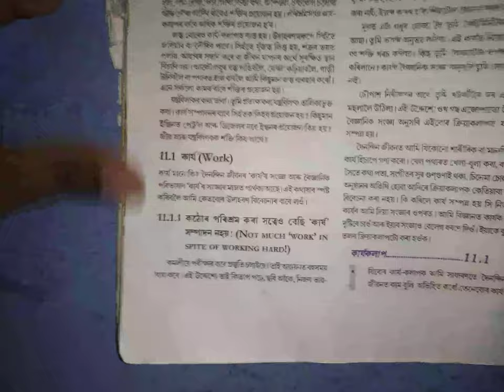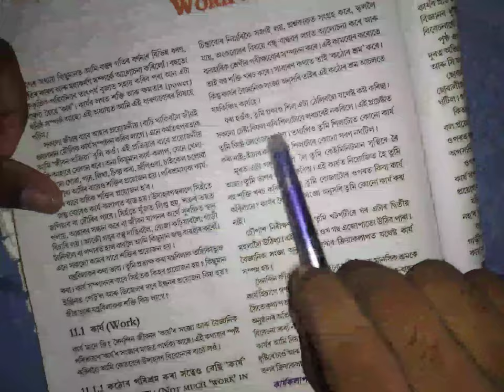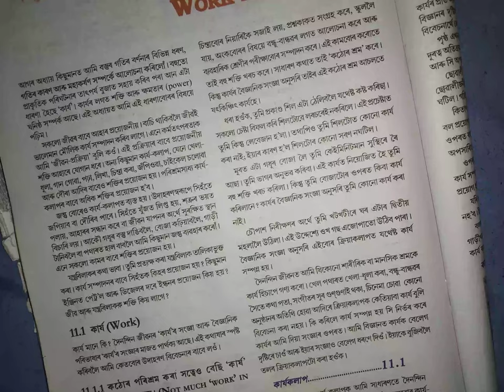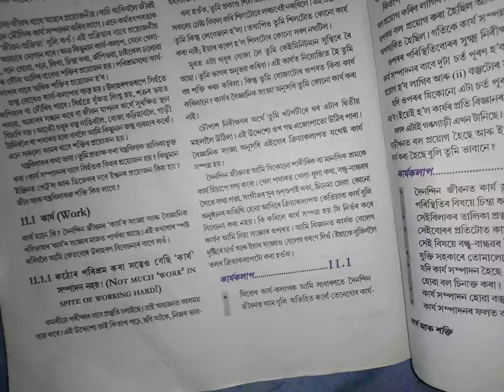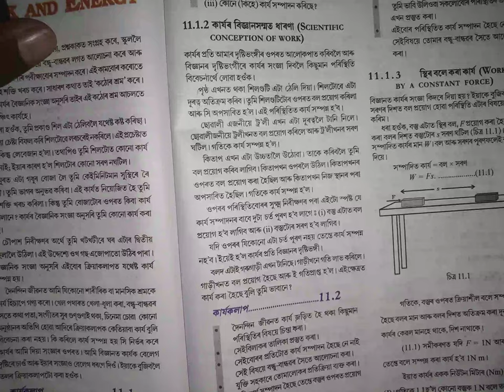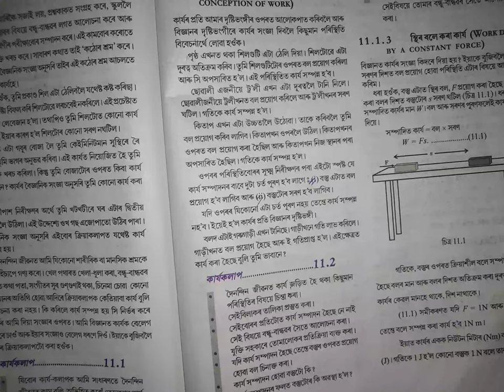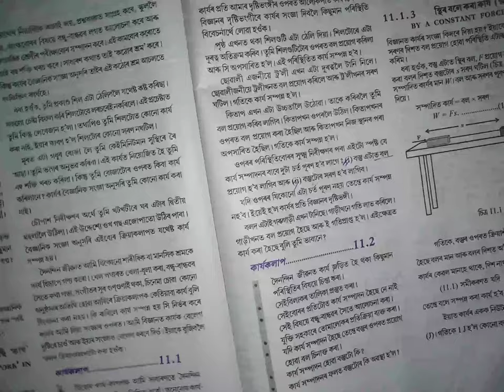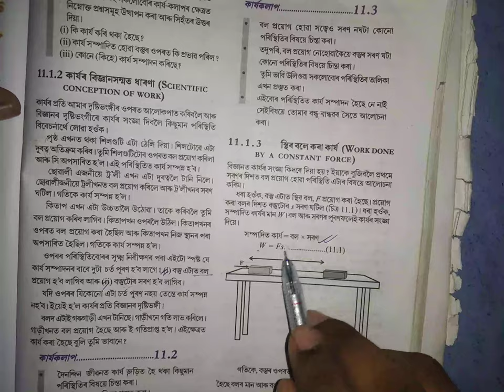Class9 Science কাৰ্য আৰু শক্তি( work and energy) part-1 in Assamese medium ।Online class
class9 chapter work and energy explanation